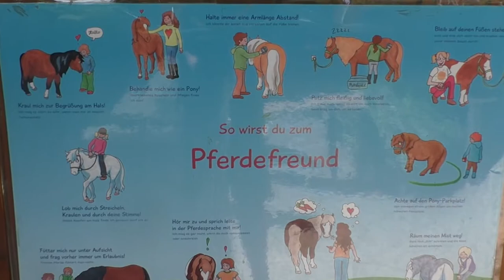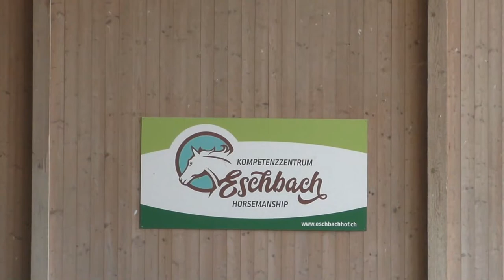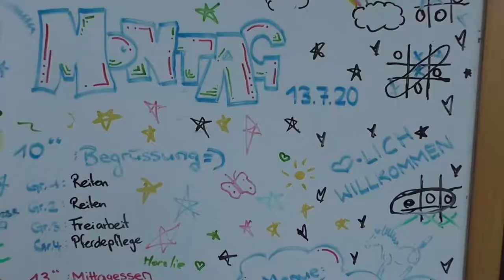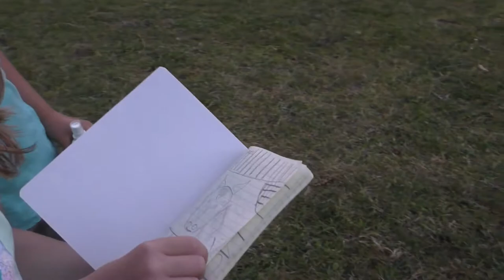2. Kinder- und Jugendreitcamp 2020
Die Kinder und Jugendliche erhalten in den Camps einen ganzheitlichen Zugang zum Lebewesen Pferd.

# 0:00 ⬇⬇⬇ Video Sprungmarken
► 0:14 Begrüßung
► 0:56 Roundpen Training
► 3:13 Reitunterricht Gebisslos
► 6:17 Mittagessen & Pause
► 9:13 Zeltlager
► 10:22  Spiel & Freizeit ohne Pferd

Markus & Andrea

Markus & Andrea